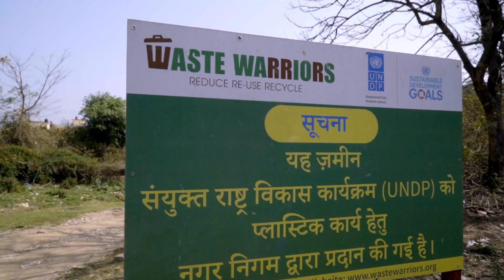Harrawala: A Second Model Ward for Waste Management in Dehradun!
Our second model ward is coming along really well in Dehradun! Our goal was to transform Ward 97, Harrawala, into a model for the effective adoption of best practices for solid waste management (SWM).

With an estimated 1700 households and around 300 commercial shops in Harrawala, a system needed to be put in place that helped educate the community on segregation of waste at source and proper processing of all recyclable waste. By engaging residents and focusing regular segregated collection and responsible disposal, we changed the way hundreds of individuals, families, and businesses in the ward think about their waste, recycling, and the environment.

After one year of these sustained efforts, we are proud to share that 94% households are giving their waste to our collection vehicles, reducing dumping/burning from 27% to 5%. The source segregation went from 57% to 84% and 38% homes are now trying to compost, reducing the burden on collection work and city landfill.

This initiative is supported by the Lal Family Foundation, and in collaboration with Dehradun Municipal Corporation.